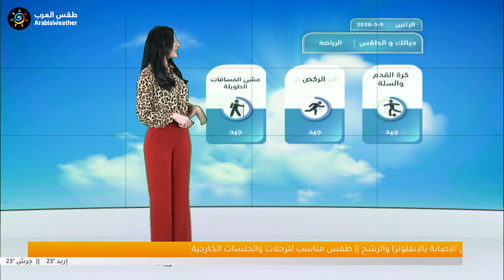طقس العرب - الأردن | حياتك والطقس ا الاثنين 2020/3/9